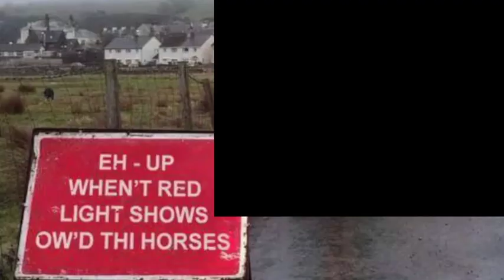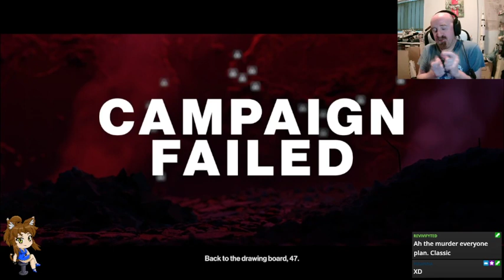Hitman - plodding along trying to be all professional and the like